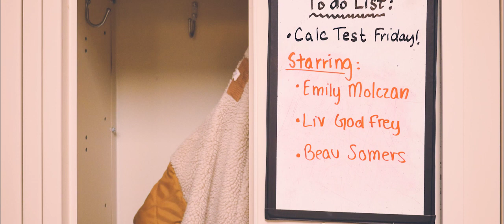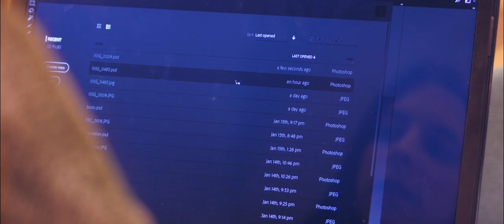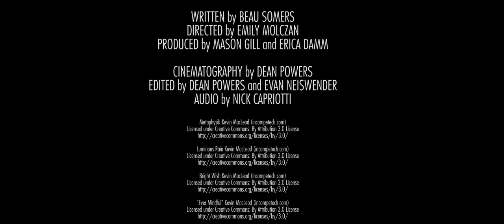Love Through a Lens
A short film produced in the Clearview Regional High School, School of Media Arts.  This was produced for the Ten Day Film Challenge.